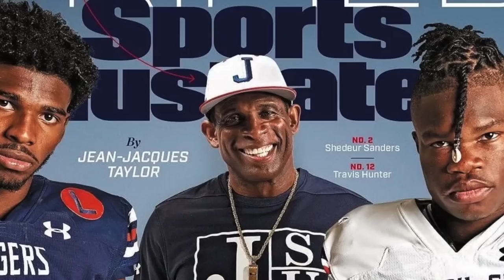The Jackson State QB Who is TAKING OVER CFB (Meet Shedeur Sanders)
Coach Prime has done a great job building up Jackson State football, but his son has now become the star QB for the Tigers and is ready to take over HBCU football. Let's talk about who he is, his rise and what to expect from him, enjoy!